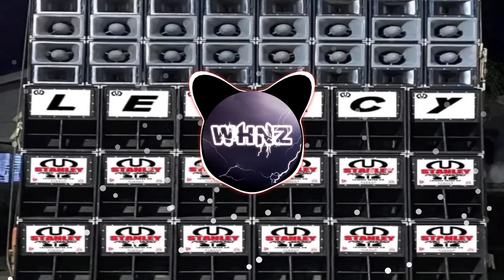NONSTOP VALENTINE'S SOUND CHECK BATTLE MIX HIGH QUALITY NONSTOP BY WHNZ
Remix Produced By : Dj Darwin Remix
Nonstopped By : Whnz